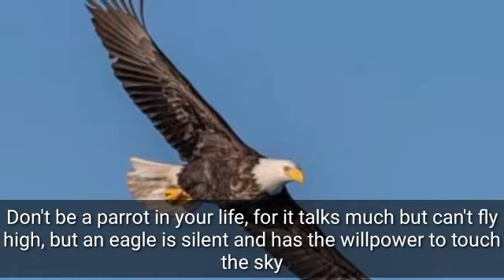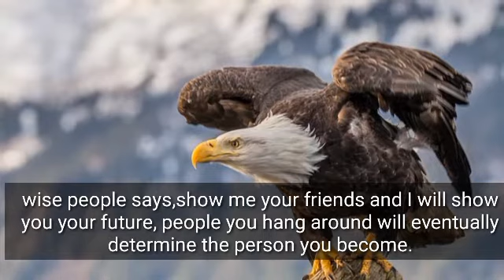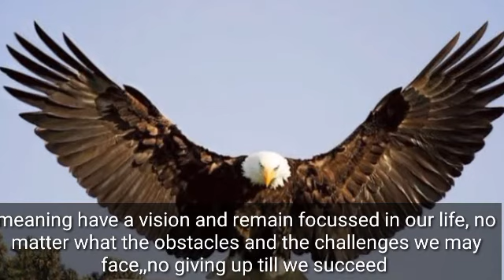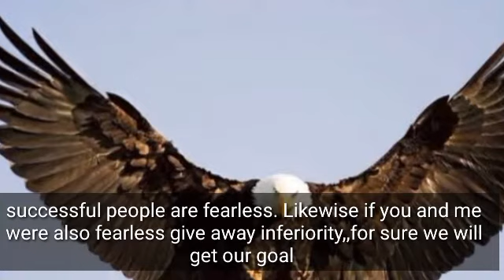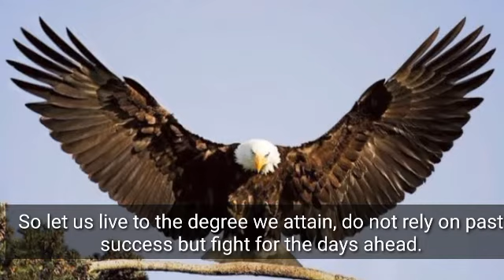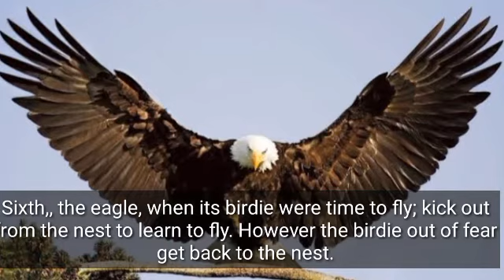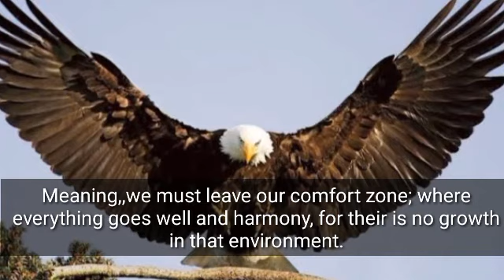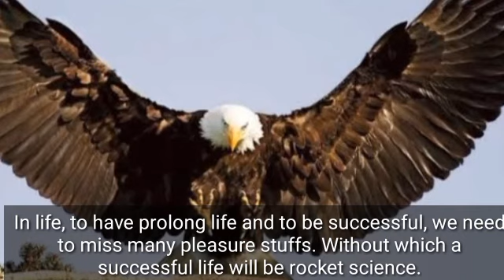Learn From Eagle|| Thadou Kuki Motivational Video Eimi Version, English Subtitle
Don't be a parrot. be an eagle